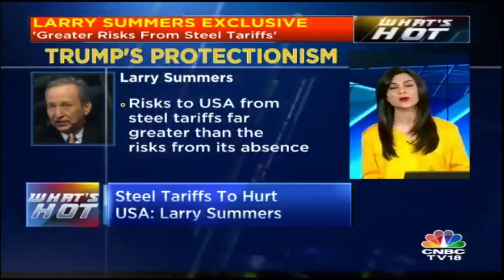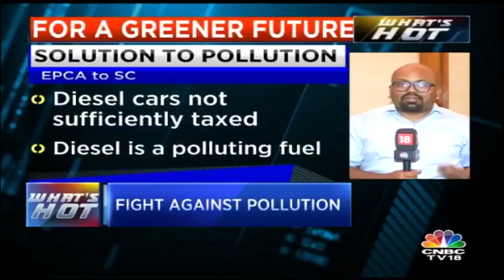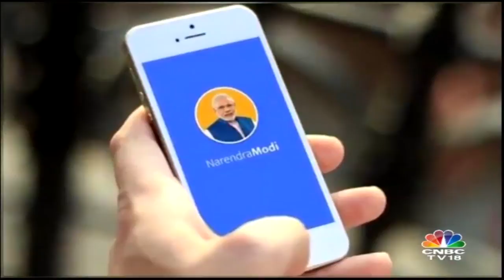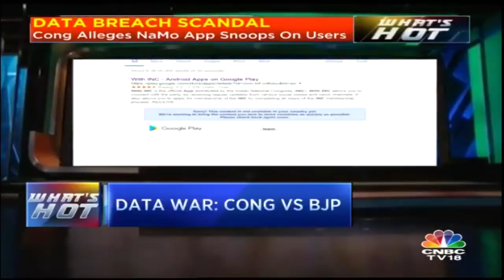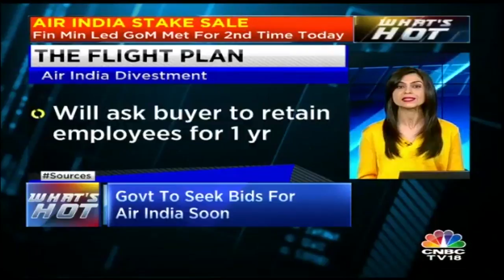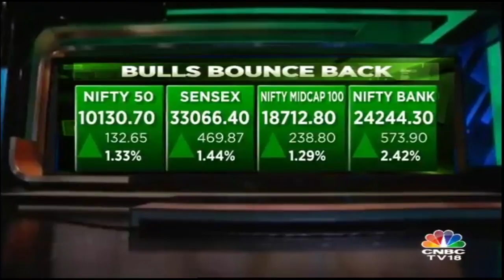What's Hot | Early Diwali For Bond Markets | FY19 Borrowing Calendar | CNBC TV18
The government will borrow Rs 2.88 lakh crore in the first half of the fiscal year 2018-19, says DEA Subhash Chandra Garg on Monday.